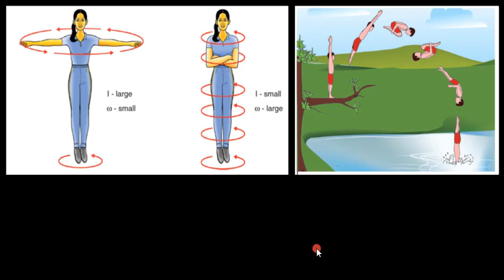25.Physics | Motion of System of Particles and Rigid bodies | Conservation of angular momentum